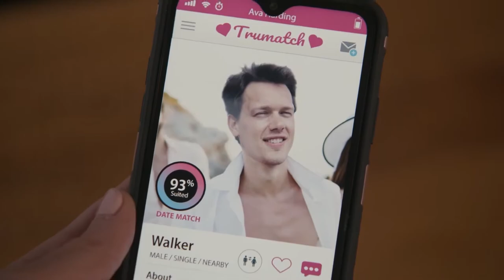LOVE AND WHERE TO FIND IT Trailer 2021 Romantic Movie Elise Gatien Clayton James